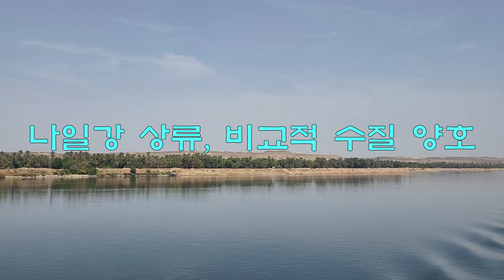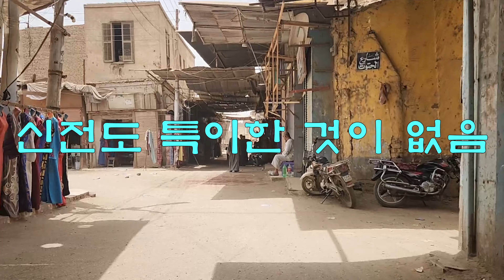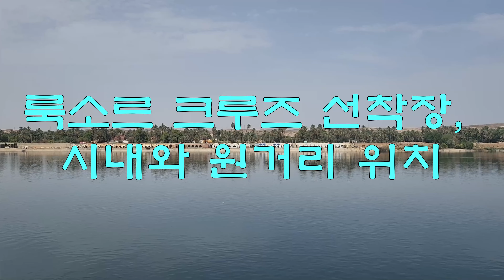나일 크루즈로만 갈 수 있는 콤옴보&에드푸 사원(Temple of Kom Ombo & Edfu), 목숨걸고 공예품 파는 이집트 상인 : 이집트(Egypt) 자유 여행 #5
나일 크루즈 체험하면서 다녀온 사원과 에피소드를 담았습니다.